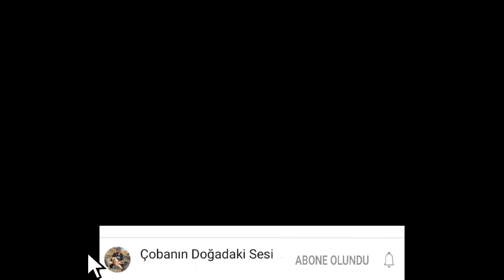KURT ZAMANI ,COBAN ONURUN OKUL MACARALARI .